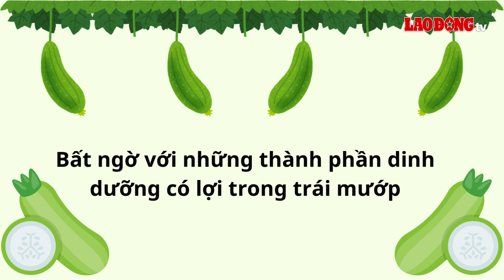Loại quả giúp giảm cân, có khả năng làm sạch đường ruột | Báo Lao Động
BÁO LAO ĐỘNG | Chắc hẳn ít ai biết thành phần dinh dưỡng có trong mướp có lợi đối với sức khỏe, và người muốn giảm cân hiệu quả như thế nào.

* Đường dây nóng: 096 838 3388